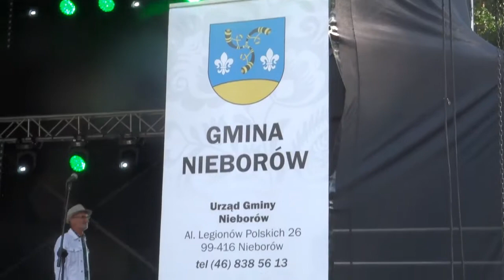Piknik rodzinny w Nieborowie - stoiska handlowe 14.8.2022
Były dmuchance, stoiska handlowe, grochówka i scena gł. - to w os. materiale. A to wszystko z okazji dnia Święta Nieborowa.